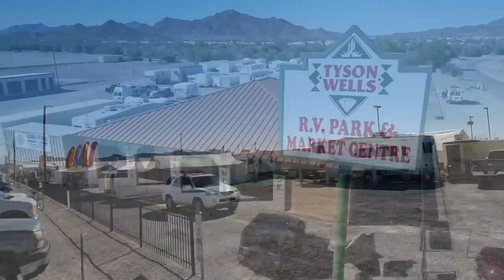Snowbird Season Starts - Quartzsite 2022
Snowbird Season Starts - Quartzsite 2022 Ride along as i explore the streets of Quartzsite First of November starts the Winter season full of snowbirds and visitors from all over the world to enjoy the warm Southwest Desert town of Quartzsite Arizona Plus check out the historic Jailhouse Located at Solar Bills On Main St in Quartzsite
More RVerTV Videos